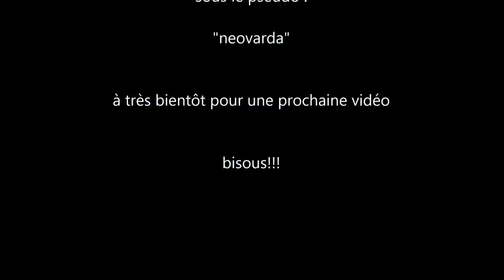♡ Haul Aliexpress ♡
les LIENS des objets ENCORE DISPO /